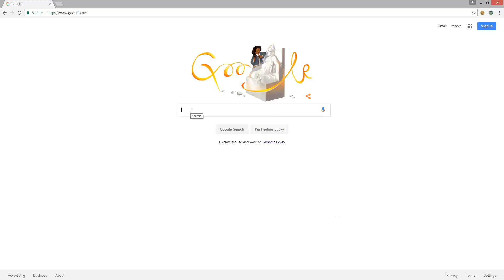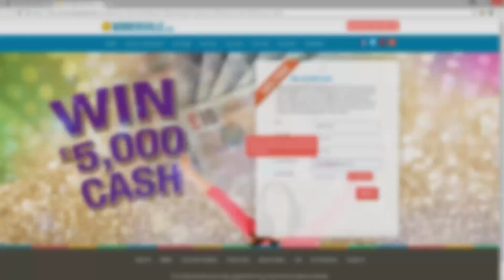The Modern Zombie Taxi Co. - PlayStation Experience 2015!